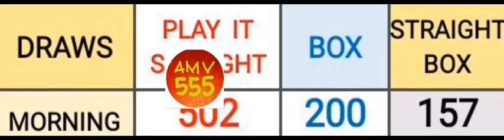Pick 3 ALL STATES SPECIAL PREDICTION for 11 Oct. 2024 | AMV 555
Pick 3  ALL STATES SPECIAL PREDICTION for 11 Oct. 2024